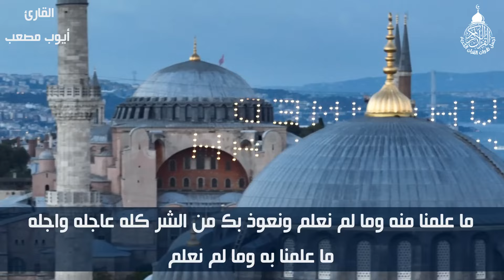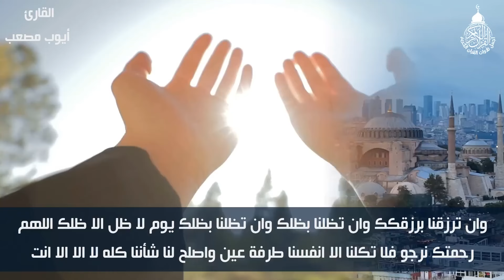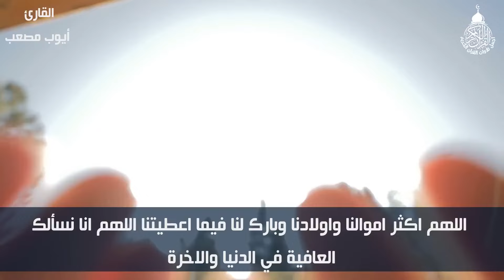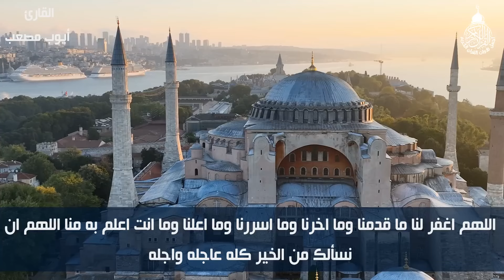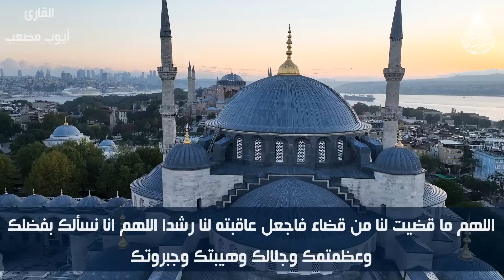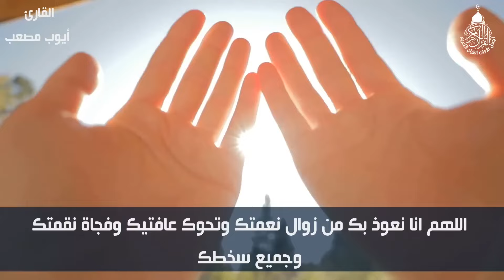دعاء ليلة القدر 🌙 اللهم إنك عفو تحب العفو فاعفو عنا, دعاء في العشر الأواخر من رمضان مستجاب بإذن الله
دعاء ليلة القدر 🌙 اللهم إنك عفو تحب العفو فاعفو عنا, دعاء العشر الأواخر من رمضان, مستجاب بإذن الله

دعاء ليلة القدر 🌙 اللهم إنك عفو تحب العفو فاعفو عنا, سارعوا بقوله فابواب السماء مفتوحه والدعاء مستجاب
دعاء ليلة القدر 🌙 دعاء العشر الاواخر من رمضان | سارعوا بقوله فابواب السماء مفتوحه والدعاء مستجاب
دعاء ليلة القدر🌙, لرفع البلاء وجلب الرزق والفرج وتفريج الهم, دعاء مستجاب بإذن الله